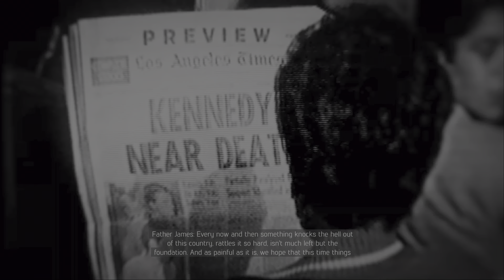Let's Play "Mafia III: Definitive Edition" Part 25 "Dealing with Tommy (Hardest Mission So Far)